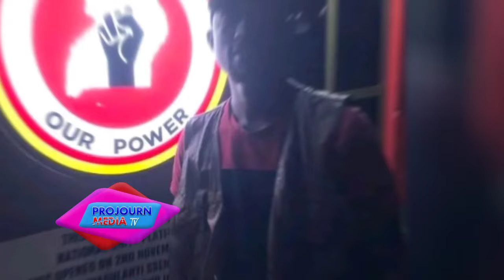EKITUUSE Ku Security ya Bobi wine Mukiro Ngabakuuma Ekitebe OKULEMESA Museveni nebawanyondobe bibino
okumenya ekitebe Kya nup Bobi wine asindikidde Eddy mutwe obubaka obukambeBreaking Akatambi Office za nup zimenyedwa Empty gen museveni